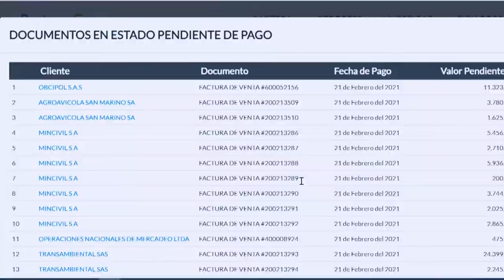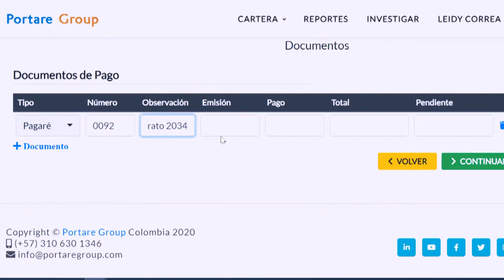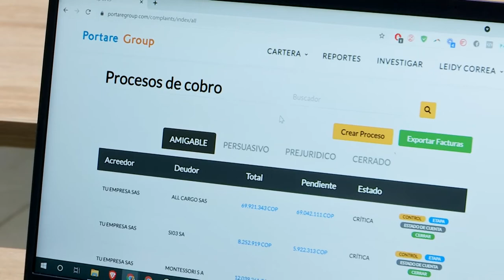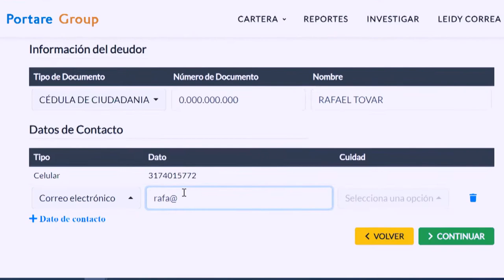Portare Group efectúa pagos de sus clientes sin procesos de cobro [Medellín Digital] Telemedellín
Con tres premisas fundamentales: estrategia, tecnología y personalización, nace Portare Group, una estrategia de relacionamiento y recaudo personalizadas que utiliza la tecnología como aliada perfecta para efectuar pagos de sus clientes sin procesos de cobro.